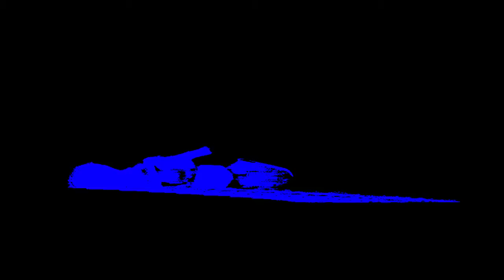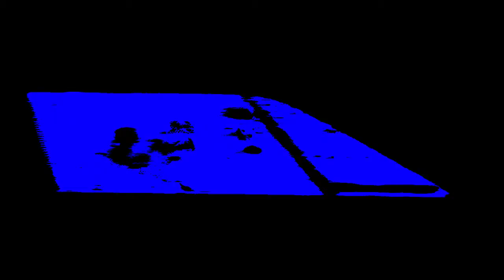Noise / Glitch : Version _ Blue _ Film 21